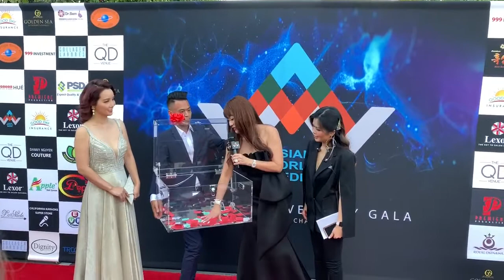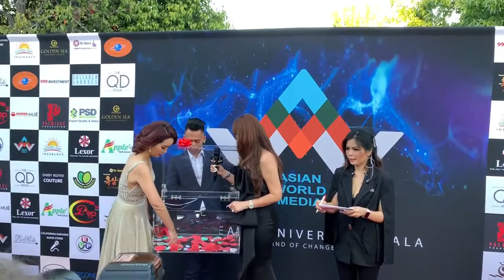Asian World Media television annual gala featuring famous Vietnamese singers/fashion designer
Dear friend,
The money I make from this channel I will use most of it to do charity and help the needy around the world.  Please join with me to make humanity live in peace with happiness and prosperity.  No one should be alone without friends :) Love will conquer all, so practice loving everyone you meet including people that are annoying to you. If you like the contents of the video you watch, please copy the link and share it with your friends, ask them to watch it with advertisement contents so the money generated could go to good causes to help people around the globe.  May your GOD blessed you with all the goodness that life brings.  -Alan Vo Ford

Bạn thân,
Cảm ơn bạn đã xem các video mà tôi tạo / ghi lại và chia sẻ dòng thời gian hiện đại của chúng tôi trên trái đất với tất cả các bạn. Số tiền tôi kiếm được từ kênh này, tôi sẽ sử dụng phần lớn số tiền đó để làm từ thiện và giúp đỡ những người nghèo khổ trên khắp thế giới. Hãy tham gia với tôi để làm cho nhân loại sống trong hòa bình với hạnh phúc và thịnh vượng. Không ai nên ở một mình mà không có bạn bè :) Tình yêu sẽ chinh phục tất cả, vì vậy hãy thực hành yêu thương mọi người bạn gặp kể cả những người gây phiền nhiễu cho bạn. Nếu bạn thích nội dung của video bạn xem, vui lòng sao chép liên kết và chia sẻ nó với bạn bè của bạn, yêu cầu họ xem nội dung quảng cáo để tiền được tạo ra có thể giúp ích cho mọi người trên toàn cầu. Có thể THIÊN CHÚA của bạn ban phước cho bạn với tất cả những điều tốt đẹp mà cuộc sống mang lại. -Alan Võ Ford Asian World Media television annual gala featuring famous Vietnamese singers/fashion designer